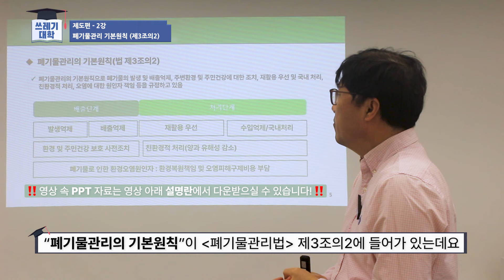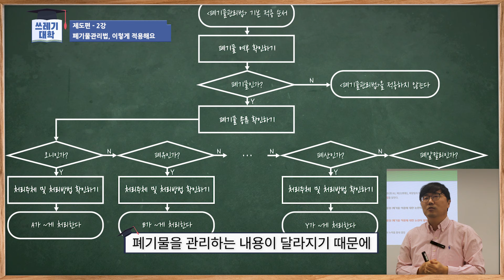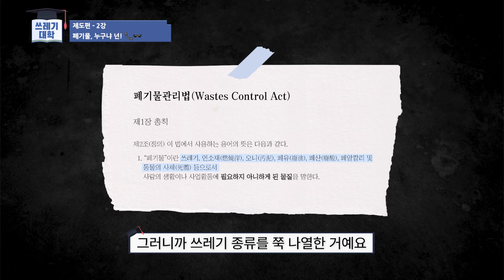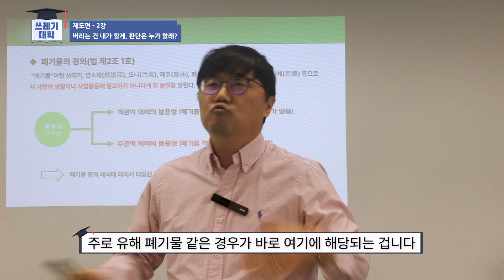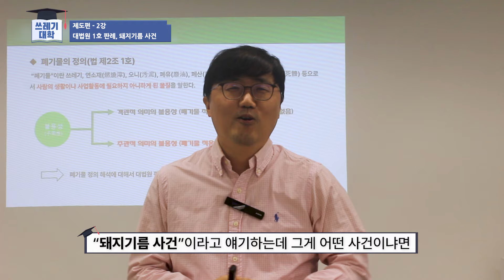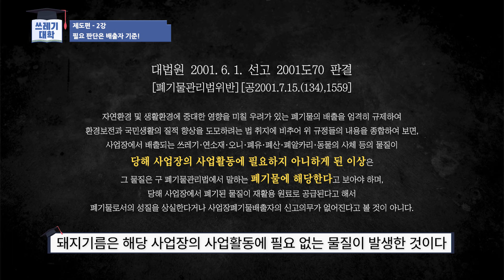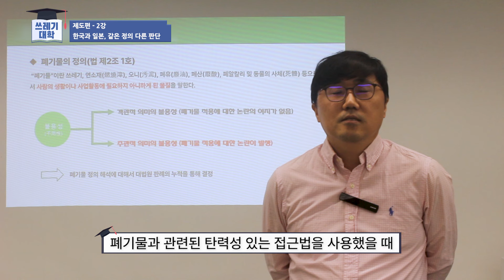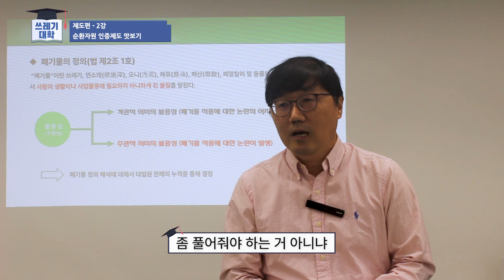[쓰레기대학2] 2강 | 폐기물 관리법, 폐기물의 정의 '불용성' | 우리나라 폐기물 관리법이 20년 째 논란인 이유 | 도와줘요 쓰레기박사 | 홍수열 자원순환사회경제연구소장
오늘부터 나도 쓰레기 박사!
자타공인 쓰레기박사, 홍수열 자원순환사회경제연구소 소장님과
쉽고 재미있게 쓰레기 공부해요 :)

공부를 하며 생긴 질문들을 댓글로 남겨주세요!

영상은 매주 목요일 오후 4시에 업로드 됩니다.